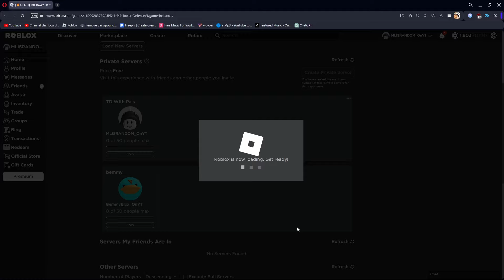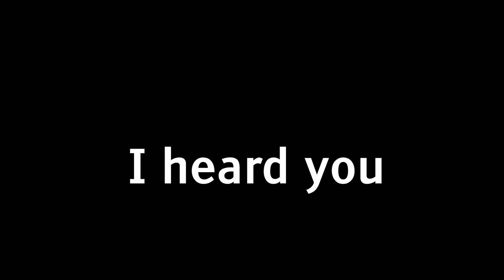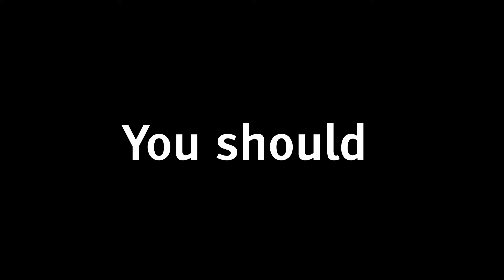I Spent $15,000 For The 0.1% Mythic! (Pal Tower Defense)